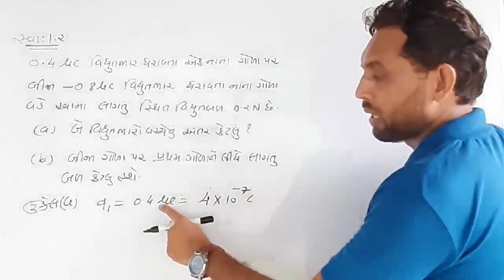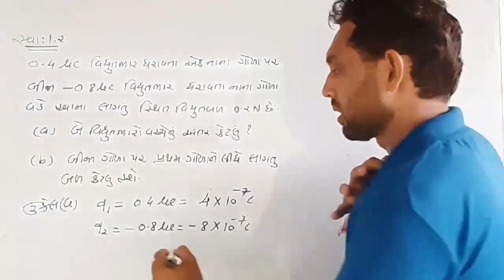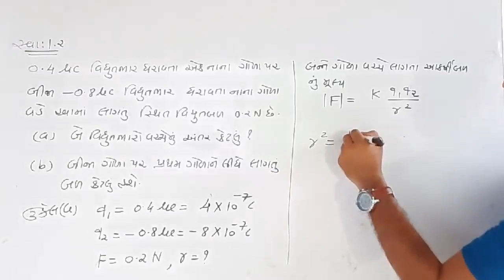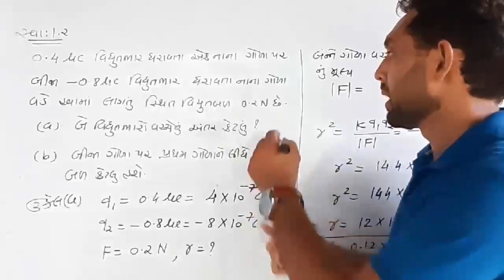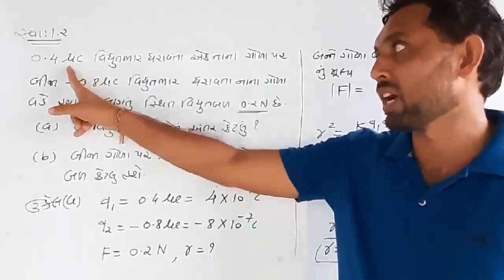EXERCISE 1.2 IN GUJARATI | CLASS 12 PHYSICS NCERT | CH 1 ELECTRIC CHARGES AND FIELDS | JEE-NEET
EXERCISE 1. 2 IN GUJARATI | CLASS 12 PHYSICS NCERT | CH 1 ELECTRIC CHARGES AND FIELDS | JEE-NEET | GUJCET | BOARD EXAM